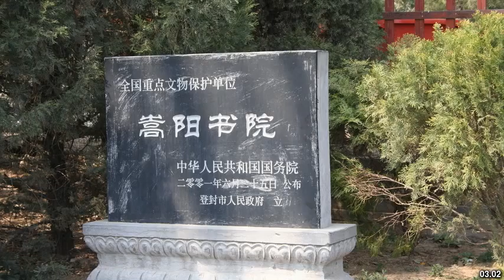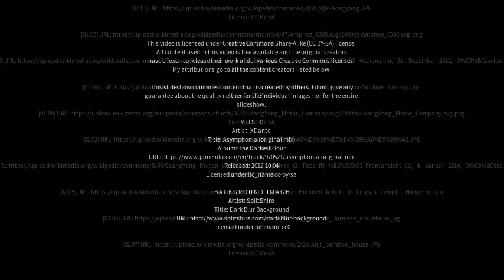Best places to visit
Best places to visit - Songyang (China) Best places to visit - Slideshows from all over the world - City trips, nature pictures, etc.